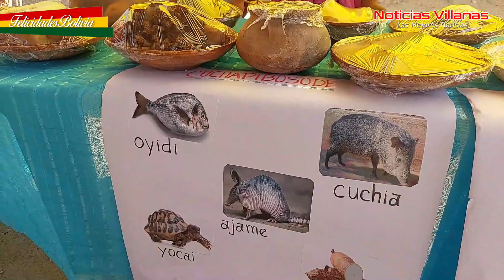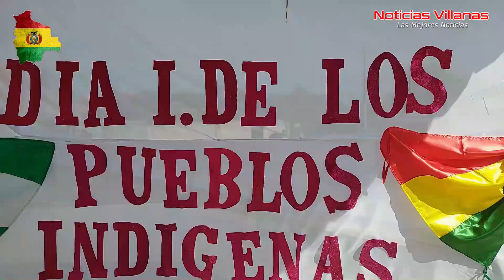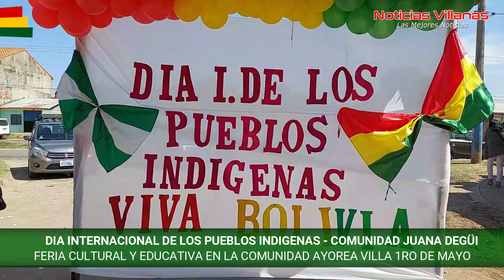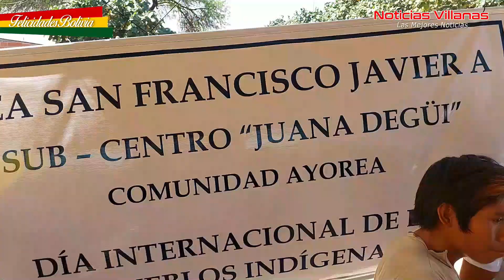DIA INTERNACIONAL DE LOS PUEBLOS INDIGENAS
Feria Educativa y Cultural Comunidad Ayorea Degüi, en conmemoración al Día Internacional de los Pueblos Indigenas